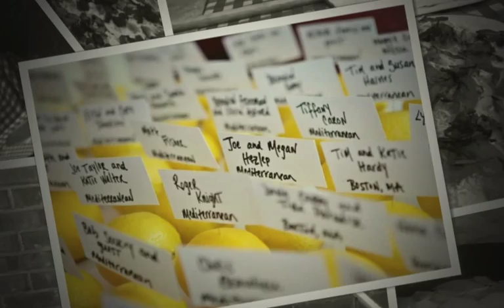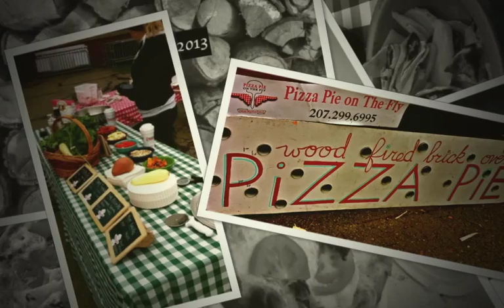Pizza Pie on The Fly - Now Booking 2013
A wood fired catering company for any occasion in Northern New England.  With our mobile wood fired brick oven and mobile wood fired grill we feature a seasonal inspired menu that focuses on simplicity without compromising quality.  Based out of Portland, Maine we are now booking for our 2013 season and would love to chat.